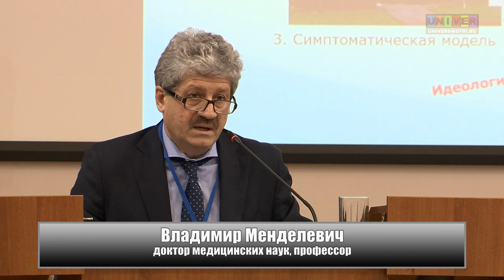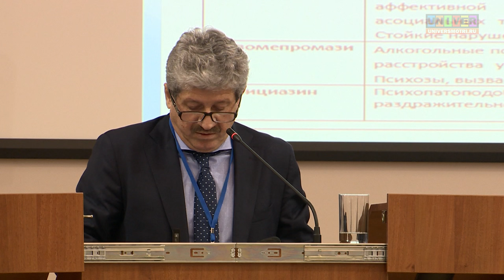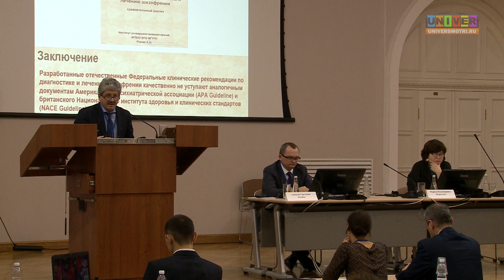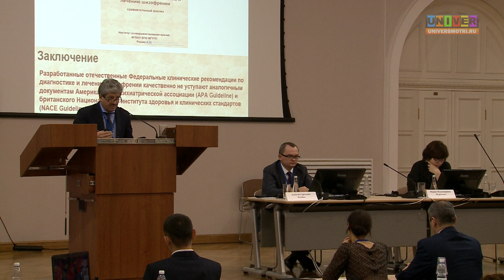Cochrane QIQUM 2015. Доклад профессора, д.м.н. Владимира Менделевича (Казань, Россия)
Международная конференция "Доказательная медицина: достижения и барьеры" (QiQUM 2015). Разработка и использование доказательств. Достижения проблемы и перспективы доказательной медицины в русскоговорящих странах.
«Российская наркология в поисках научной базы».
Профессор, д.м.н. Владимир Менделевич (КГМУ, Казань, Россия).